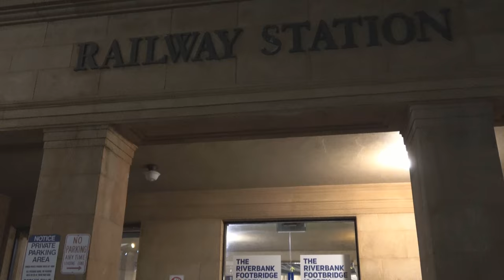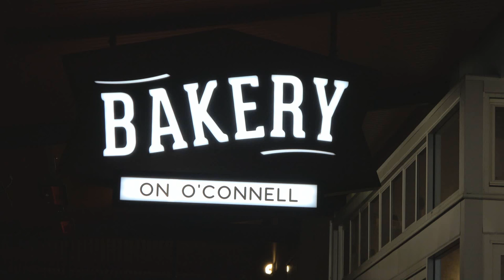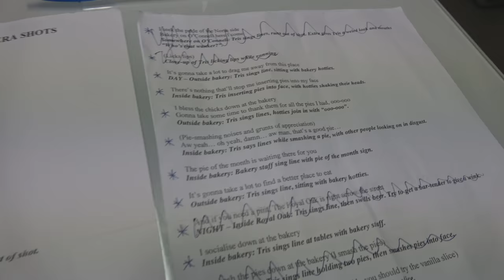Bakery on O'Connell Song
I decided to write a song about my favourite Adelaide bakery to the tune of "Africa" by Toto. Hope you enjoy!

TASTY CREDITS:

Lyrics, song recording, video concept, production and editing:  Tristan Kemp, pie connoisseur
Music:  “Africa” by Toto, written by David Paich & Jeff Porcaro... buy their albums!

THE CHUNKY CREW:
Camera guy:  Wedge (Mark Howlett)
Sound guy:  Stiff (Steven Reichstein)
Pie quality control officer:  Muppatz (Matthew Huppatz)

Hungry hipster:  John Langdon (he’s not really a hipster though)
Extras:  Derek Munneke, Zen Zaccara, Paul, The Chunky Crew, bakery staff, Bree from The Royal Oak, and quite a few complete strangers who were kind enough to join in the fun!

SPECIAL THANKS:
Shane, Anthony, Katy and all the awesome staff at Bakery on O’Connell
The security and staff at the Adelaide Casino
The Royal Oak
The helpful bearded guy at JB HiFi (city store)
Everyone who appears in the video (whether they know they’re in it or not)
The Chunky Crew... there would be no filmclip without you guys! Thank you!

Shot on location in Adelaide and North Adelaide on September 24th & 25th, 2016
Sacrificial pies kindly donated by Bakery on O’Connell

The song is on SoundCloud, where you can also download the mp3 for free if you wish. I had to put a phaser effect on the music because of copyright reasons though. There's also a more detailed blurb about the song itself. Here's the link: